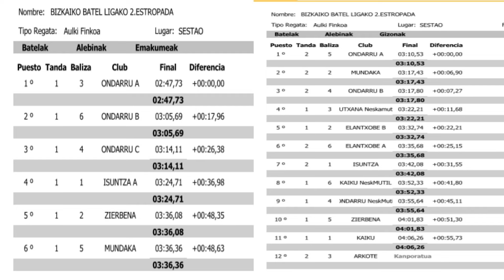2020-BIZKAIKO BATEL LIGA 2-ALEBINAK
MUSIKA: Sugan - M-n Ezten - En Tol Sarmiento - Txapelpunk